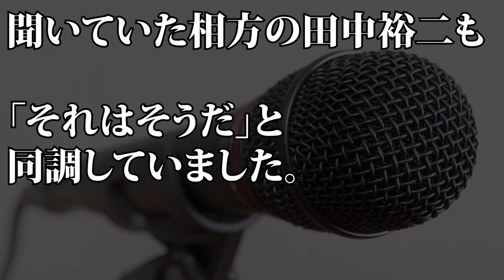【話題】爆問・太田光 ピエール瀧に言及…「今、瀧に読んでほしい…」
お笑いコンビ「爆笑問題」の太田光が21日に放送されたTBSラジオ特番「ラジ(コ)フェス」に出演した。

爆笑問題・太田光の裏口入学「黒幕は安倍首相」。それなら今度は安倍首相黒幕ネタで漫才をすればどうよ。

SMAP激震！太田光クソ野郎の正体暴露！SMAP独立組映画「クソ野郎と美しき世界」新しい地図